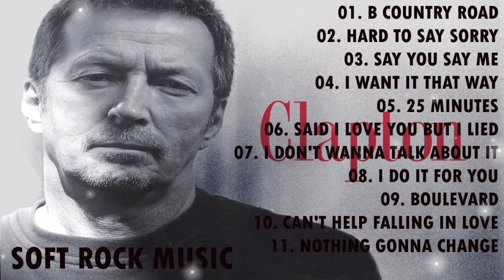Lionel Richie, Phil Collins, Air Supply,Bee Gees, Chicago, Rod Stewart - Best Soft Rock 70s,80s,90s